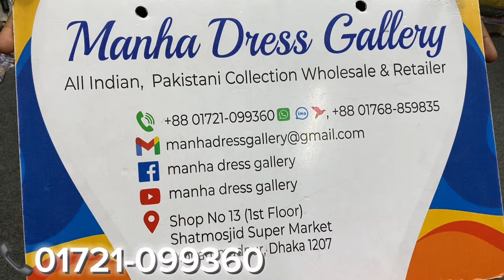New Designer Cotton Dupatta Lawn Dress | Malhar Lawn | Cotton Lawn Suits | New Collection 2024